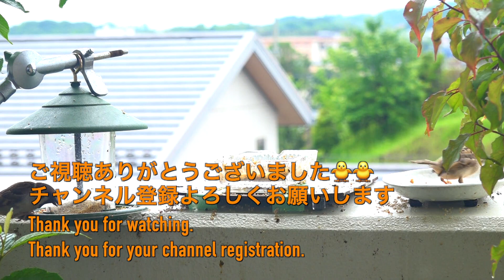雨の日の赤ちゃん雀 514-1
雨の日も元気にやってくる子雀の親子